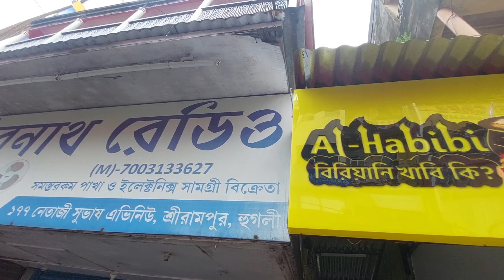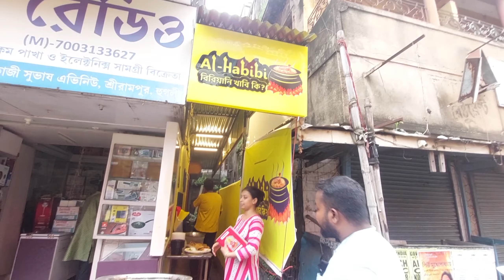Big Size Chicken Chap ke Sath chicken Biryani 😱 Only Rs.190/- Best Combo Serampore Al Habibi 😍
chicken biryani
serampore
kolkata Street Food
chicken chap
mutton biryani
kolkata
samim vlogger
video credit - Shekh SAHIF
thumbnail credit - Shekh samim
Al Habibi-
Address - Serampore Market, opposite primart shopping mall, serampore, Hooghly, WB
•DESCLAIMER•_

copyright desclaimer under section 107 of the copyright act 1976. allowance is made for "Fair use" for purposes  such a criticism comment news reporting teaching scholarship and research. fair use is a use permitted by copyright statute that might otherwise be infringing. non-profit educational or personal use tips the balance in favour of favour use.